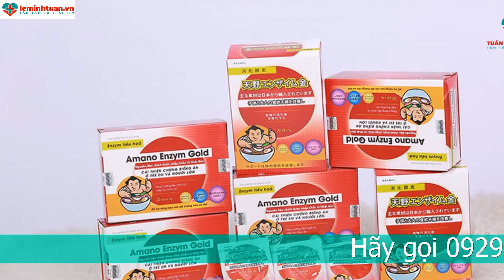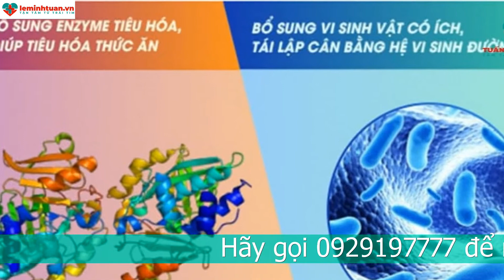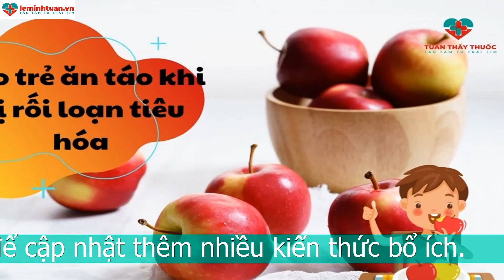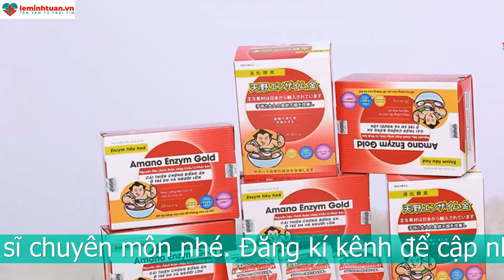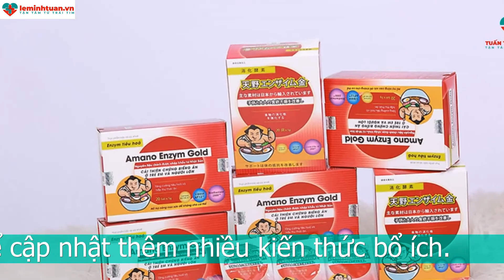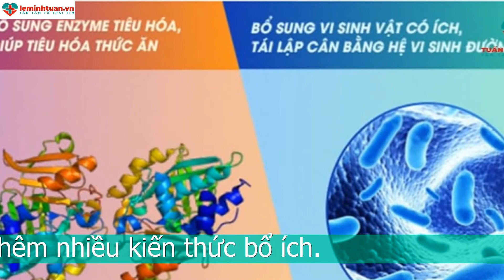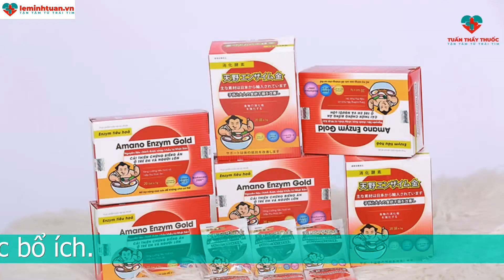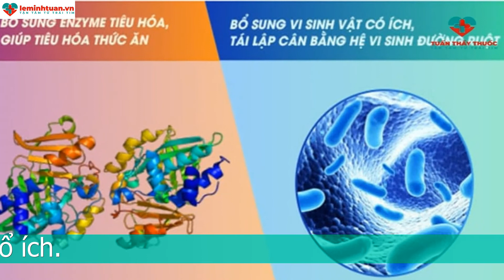TRẺ BỊ RỐI LOẠN TIÊU HÓA NÊN ĂN GÌ? - BÁC SĨ TIÊU HÓA TƯ VẤN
Trẻ rối loạn tiêu hóa nên ăn gì: Quả chuối
Lượng kali và chất xơ trong 1 quả chuối rất cao. Nó vừa đủ với nhu cầu của trẻ nhỏ. Vì rối loạn tiêu hóa thường khiến trẻ bị mất kali do nôn ói hoặc tiêu chảy. Do vậy, lượng kali và điện giải có trong quả chuối là rất phù hợp với những bé đang bị rối loạn tiêu hóa. Bổ sung thêm kali còn là cách hạn chế tình trạng tiêu chảy và điều chỉnh lại các hoạt động trao đổi chất trong cơ thể bé.
Chuối là thực phẩm thích hợp khi hỏi trẻ bị rối loạn tiêu hóa nên ăn gì còn bởi lượng chất xơ dồi dào. Chúng sẽ giải quyết vấn đề táo bón dai dẳng cho bé. Chất xơ giúp cải thiện tính chất và kích thước khối phân. Ngoài ra, chất xơ còn tạo môi trường dinh dưỡng phù hợp để các lợi khuẩn trong ruột phát triển.

Trẻ bị rối loạn tiêu hóa nên ăn gì: Táo
Một loại hoa quả khác cũng rất tốt cho trẻ bị rối loạn tiêu hóa, đó là trái táo. Trong táo có nguồn chất xơ hòa tan, vitamin, cacbohydrat, kali, kẽm, magie,… dồi dào.
Chất xơ trong táo là chất xơ hòa tan hay còn gọi là pectin. Đây là một loại chất xơ tan được trong nước, rất tốt cho hệ tiêu hóa của trẻ. Chất xơ này được ăn vào ruột và hòa tan vào nước tạo thành chất gel giúp trẻ đi tiêu dễ dàng hơn. Bên cạnh đó, pectin còn làm tăng khối lượng phân, tránh hiện tượng phân lỏng. Ngoài ra pectin có khả năng liên kết với các chất độc hại như chì, thủy ngân và sau đó được thải ra ngoài, giúp giải độc cho trẻ.
Lượng điện giải trong trái táo giúp đẩy mạnh quá trình phân giải thức ăn thành năng lượng. Từ đó giúp con tiêu hóa tốt hơn và luôn dồi dào năng lượng. Lượng kẽm trong táo còn có công dụng đẩy mạnh tiêu hóa sau khi trẻ đã hồi phục. Các nghiên cứu cho thấy, kẽm giúp trẻ cảm thấy ăn uống ngon miệng hơn, tiêu hóa tốt hơn và đề kháng khỏe hơn.

Bé bị rối loạn tiêu hóa nên ăn gì: Sữa chua
Là sản phẩm chứa hàng tỷ lợi khuẩn đường ruột, sữa chua là một lựa chọn thông minh của mẹ cho trẻ bị rối loạn tiêu hóa. Nếu đang đau đầu với vấn đề rối loạn tiêu hóa nên ăn gì, thì sữa chua là lựa chọn dễ dàng nhất. Bởi trong một hũ sữa chua không chỉ có lợi khuẩn mà giá trị dinh dưỡng cũng rất cao.

Rối loạn tiêu hóa nên ăn gì: Củ khoai lang
Khoai lang có chứa nhiều chất xơ, cacbonhydrat tốt cho sức khỏe trẻ. Khoai lang giúp hỗ trợ chữa viêm loét dạ dày. Chất xơ trong khoai lang rất tốt cho trẻ táo bón do nó kích thích nhu động ruột. Nguồn cacbonhydrat trong khoai lang cũng là loại an toàn với sức khỏe. Điều này giúp con hạn chế được nguy cơ mắc các vấn đề về tim mạch do lượng đường trong máu tăng cao.
Khoai lang còn giàu vitamin A, C giúp trẻ chống nhiễm trùng, tăng miễn dịch. Ngoài ra, khoai lang chứa nhiều loại vitamin nhóm B, các khoáng chất mangan, kali, đồng  cần thiết cho trẻ. Do giàu dinh dưỡng và dễ ăn, khoai lang được khuyến khích nên cho trẻ ăn từ thời kỳ bắt đầu ăn dặm.

Rối loạn tiêu hóa nên ăn gì: Gừng, nước gừng
Gừng có đặc tính kháng viêm, kháng khuẩn. Gừng chống nôn ói, giảm co thắt dạ dày, giảm đầy bụng, khó tiêu. Đây được xem là bài thuốc hay cho trẻ bị rối loạn tiêu hóa. Tuy nhiên, gừng vị cay, khá khó ăn, đặc biệt là đối với trẻ nhỏ. Cha mẹ có thể nấu các món ăn như gà kho gừng, thịt/cá kho gừng, sữa gừng giúp trẻ ăn gừng dễ hơn.

Rối loạn tiêu hóa nên ăn gì: Các loại rau xanh
Rất nhiều trẻ nhỏ mắc chứng rối loạn tiêu hóa trầm trọng chỉ vì thói quen xấu là không ăn rau. Rau xanh là một thực phẩm không thể thiếu cho các hoạt động tiêu hóa của cơ thể. Vì thế, khuyến khích con ăn thêm rau giúp mẹ giải quyết dễ dàng vấn đề trẻ rối loạn tiêu hóa nên ăn gì.

Dùng cốm tiêu hóa Amano Enzym Gold cho trẻ bị rối loạn tiêu hóa
Trong vô vàn các sản phẩm cốm tiêu hóa trên thị trường, Amano Enzym Gold là một sản phẩm mang đến sự khác biệt. Với công nghệ Nhật Bản, trong gói cốm Amano Enzym Gold không chỉ có lợi khuẩn mà còn có một lượng enzym. Điều này giúp đẩy mạnh quá trình hồi phục đường tiêu hóa của trẻ.
Các enzym sẽ hỗ trợ cùng với lợi khuẩn trong quá trình phân giải và tiêu hóa thức ăn. Từ đó giúp giảm nhanh gánh nặng cho đường ruột, giải quyết tốt vấn đề thức ăn bị tồn đọng. Đây được coi là giải pháp nhanh chóng và an toàn cho các bé bị rối loạn tiêu hóa.
Hơn nữa, trong cốm tiêu hóa Amano Enzym Gold còn có kẽm, canxi, magie, vitamin, DHA, lysine, vitamin B. Chúng giúp trẻ ăn uống ngon miệng hơn, tiêu hóa và hấp thu tốt hơn. Sau khoảng 2 tuần sử dụng mẹ sẽ nhận thấy trẻ có sức sống hơn, các triệu chứng của rối loạn tiêu hóa đã giảm hẳn.